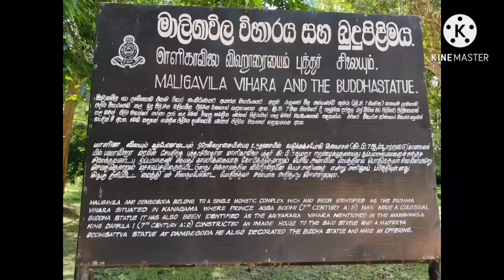Maligawila Buddha Statue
Explore the magnificence of the  Maligawila Buddha Statue in Sri Lanka, a towering masterpiece of ancient craftsmanship and spiritual significance. Standing at an impressive height of 38 feet, this monolithic Buddha statue, carved out of a single rock, is a testament to the rich heritage of Buddhism in Sri Lanka. Discover the historical and cultural significance of this remarkable sculpture that dates back to the 7th century and stands as a symbol of serenity and devotion.

“Maligawila” Buddha Statue is Standing Buddha statue  of the lord Buddha built by King “Aggabodhi” in 07 th Century.
“Maligawila” Territorial is Beautiful landscape full fill with greenish paddy field and large forest aria.
This amazing  Buddha Statue is situated at 342 km from Colombo capital srilanka. If you travel by your private vehicle you can reach there around 7 to 8 hours.
The Buddha Statue carved out of limestone Rock. This Budhdha statue height of 11.53 meters. This Maligawila ancient  Statue was Discovered  in 1951 and Restorated in 1991.  Main structure of this statue is very close to the famous “Aukana” Buddha Statue and  variation of “Abhaya” Mudra .

Travel with GOLF car